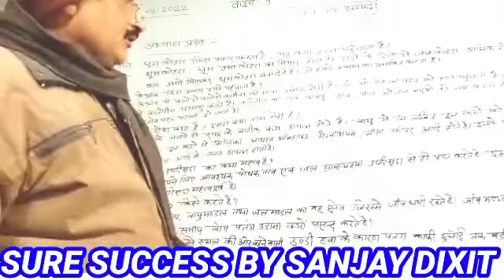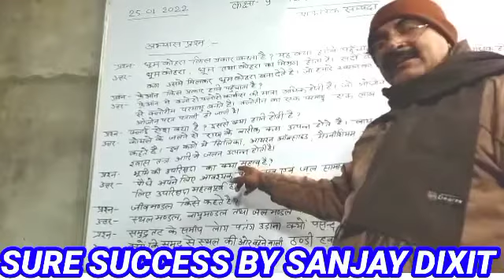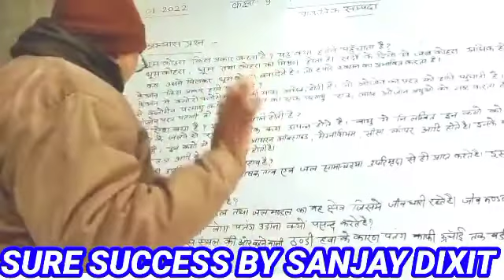प्राक्रृतिक सम्पदा के महत्वपूर्ण प्रश्न उत्तर